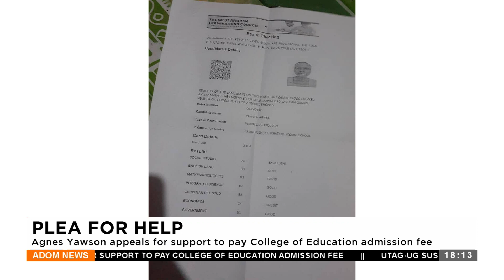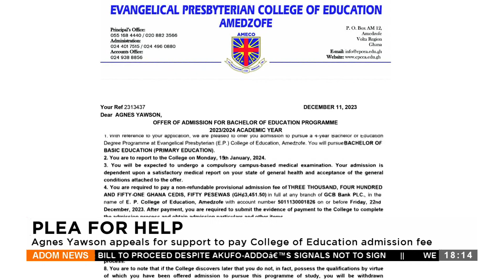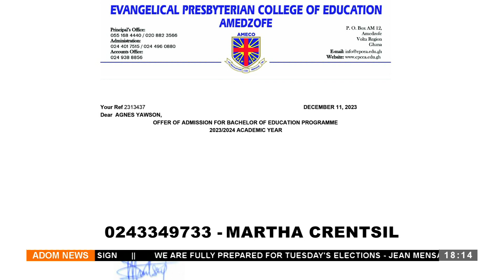Plea for Help: Agnes Yawson appeals for support to pay College of Education admission fee (18-12-23)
Plea for Help: Agnes Yawson appeals for support to pay College of Education admission fee - Adom TV News (18-12-23)